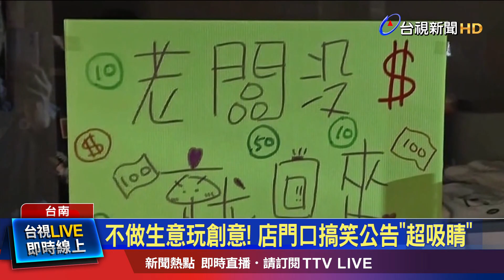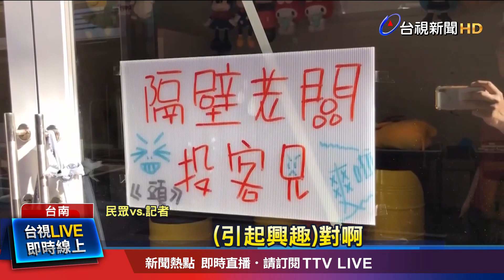台南星光商圈2年前疫情停業 今年再度開幕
台南北區 星光商圈，前2年遇上疫情 停止營業，換人經營後，今年春節再度開幕，為了吸引注意，春節 休假期間，店家門前，貼出各種搞笑公告，像是「老闆沒錢就回來」，還有「本日夫妻吵架臨時休業」等等，有民眾看了覺得有趣，PO網分享，不少年輕人表示，確實吸引人，讓人忍不住一探究竟。